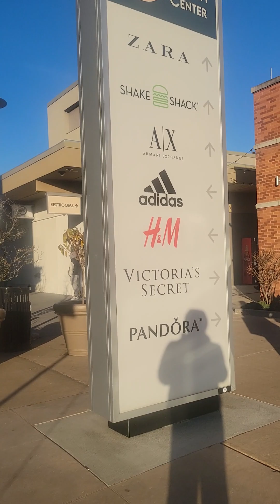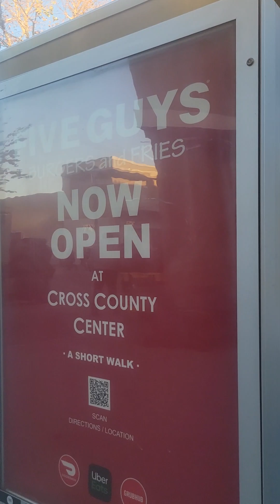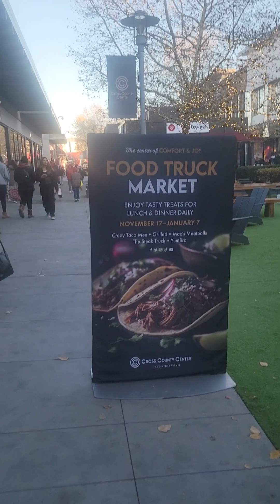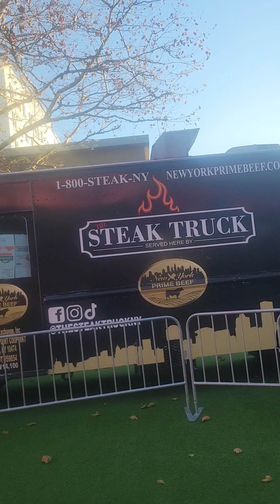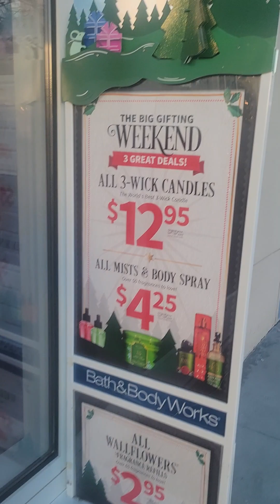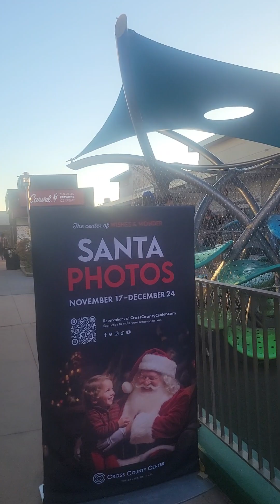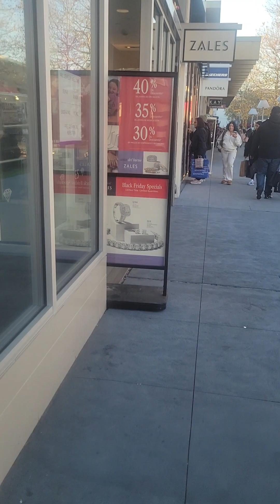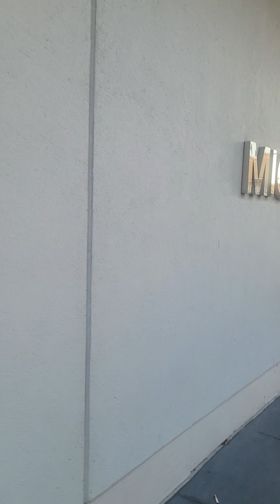Yonkers Shopping Center